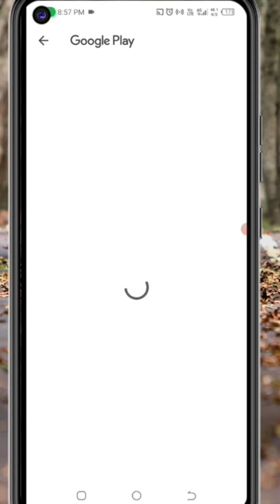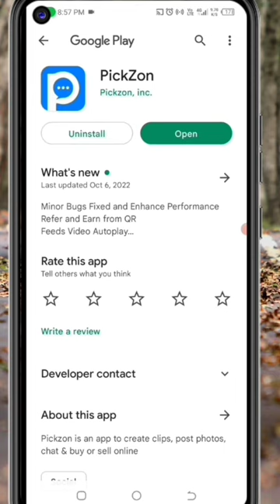🤑Today New Campaign Loot Offer 50₹+50₹+50₹ Instant Paytm Cash || Tasks💰Campaign BUG|| New Paytm app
Code: PZv5aE

paytm cash
10rs instant paytm cash only

 4. paytm new offer 2023,
 5. paytm new offer April 2023,
 6. paytm new offer may 2023,
 7.paytm new offer today telugu,
9. paytm new offer add money,
10. paytm new offer today,
11. paytm ka new offer April,
 15 august paytm new offer,